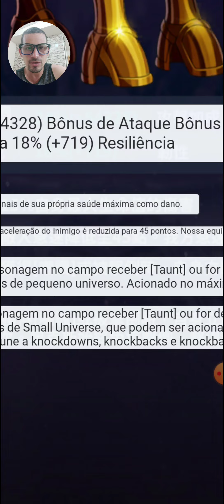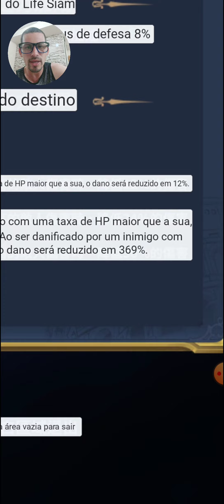⭐TODAS AS HABILIDADES DE OX DE TOURO O NOVO CAVALEIRO DE OURO - SAINT SEIYA LENDAS DA JUSTIÇA!⭐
Nesse vídeo estarei falando sobre o novo personagem de THE NEXT DIMENSION!!! Se quiser saber mais assista o vídeo até o final para não perder nenhuma novidade!!!

Galera esse é o site e instagram da loja da minha esposa quem puder seguir para dar aquela moral!